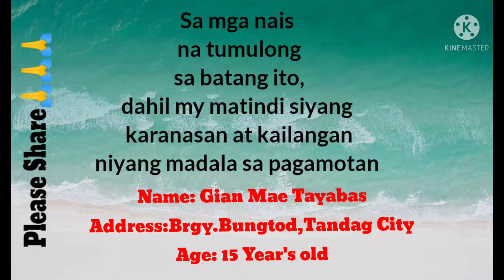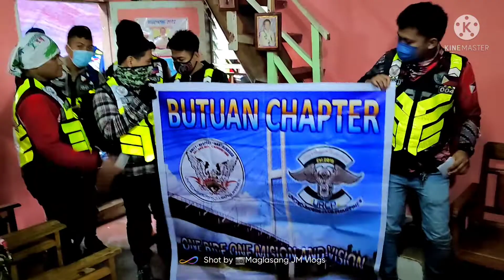isang batang babae na my matinding karamdaman -URCP CHARITY RIDE'S/PArt2